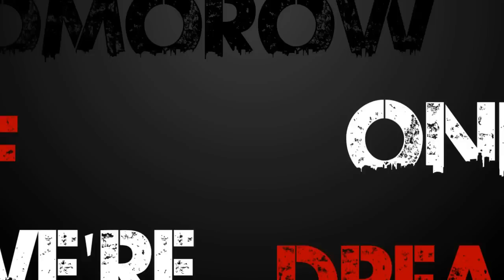Green Day - American Idiot lyrics [Kinetic Typography]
Artist: Green Day
Song: American Idiot
Album: American Idiot

Don't forget to watch it in HD to see the full effects and better audio :)

Also sorry it took so long to make a video. I was very busy last few months and I just couldn't find free time to do it.